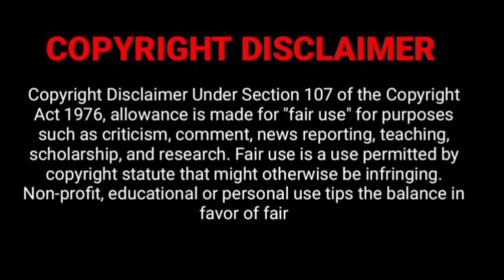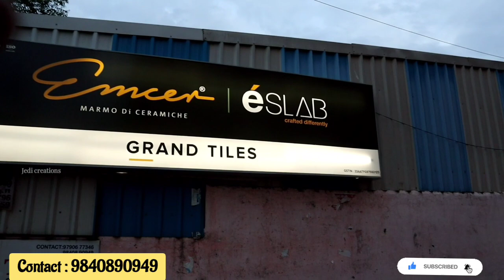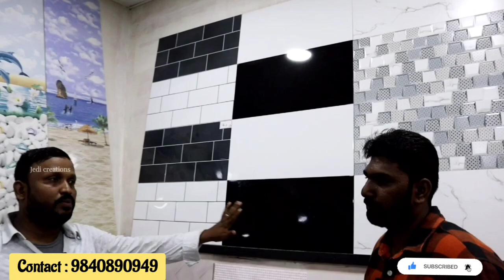💢சென்னையில் மிகப்பெரிய 💥 WHOLESALE TILES SHOP ₹25/- ரூபாய் முதல் | PREMIUM TILES | JEDI CREATION'S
Shop Name : Grand Tiles

Shop Address - No:110/3A, Odamanagar, Vanagaram, Chennai, Tamil Nadu 600095